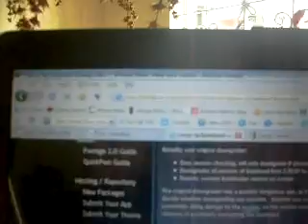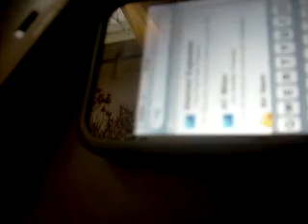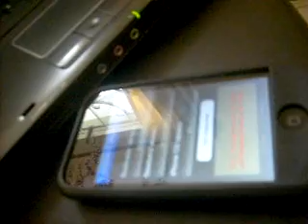iphone 3g using fuzzy band to c what bootloader u using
im gonna  show u the simple way to check what boot loader u using ,
so u can knw if u can downgrade ur baseband from 2.30 to 2.28  using yellowsnow